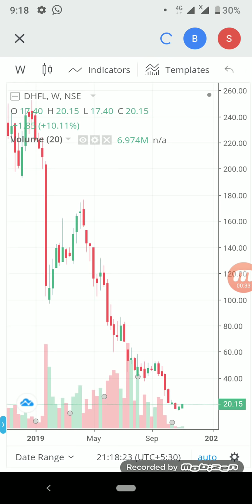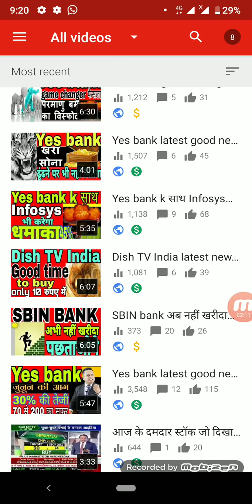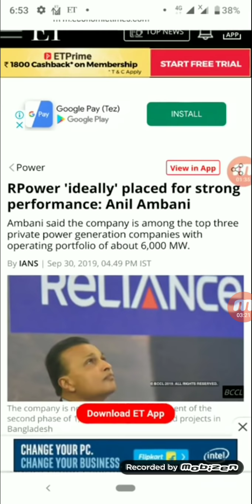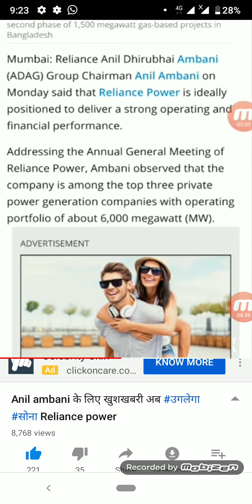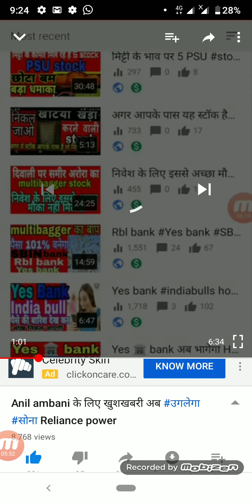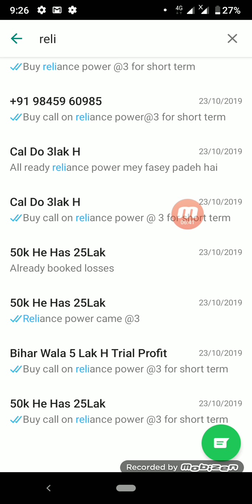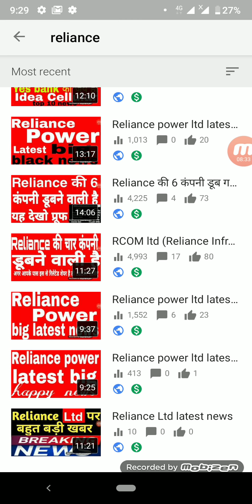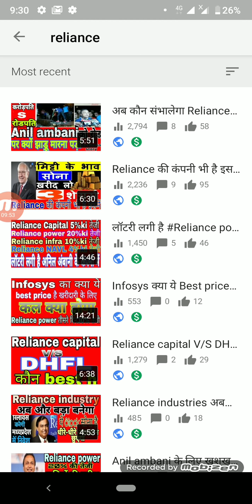Anil ambani खुशी की बौखलाहट let's celebrate R power 40% की तेजी